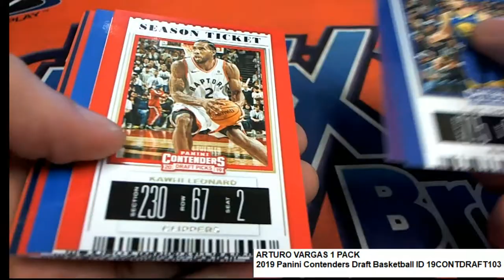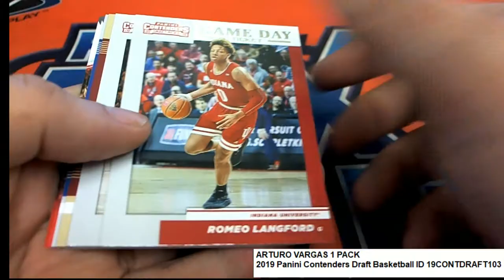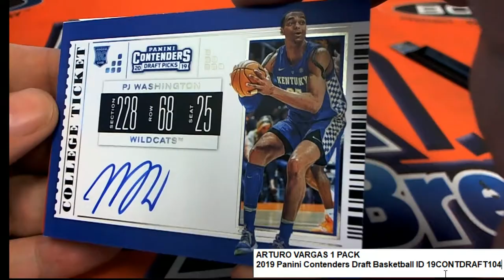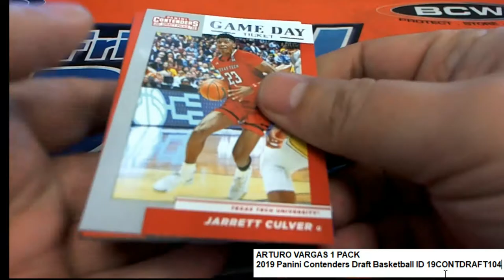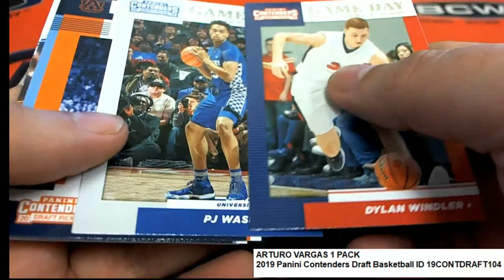2019 Panini Contenders Draft Basketball ID 19CONTDRAFT103 & 19CONTDRAFT104